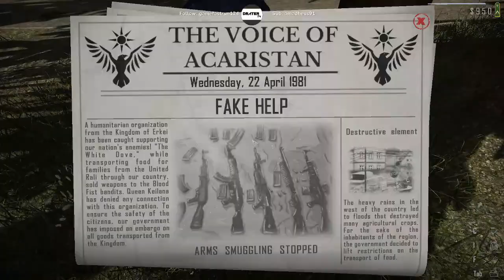Contraband Police | A NAV szimulátor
Köszönjük hogy megtekintetted a videót/ streamet.
Ha tetszett amit láttál akkor like!

Gépem:
Alaplap: ASUS PRIME B550M-K
Processzor: AMD Ryzen 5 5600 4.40 GHz
Vga: MSI RTX 2070 SUPER VENTUS GP 8Gb
Memória: Corsair Vengeance 16GB (2x8GB) DDR4 3000Mhz
háttértár: Acer FA100 M.2 2280 PCIe Gen3 256GB / 1Tb ssd
Tápegység: Corsair vs550
ház: deepcool dukase v2 white
Bill: Spirit of Gamer XPERT K500
Egér: Razer Deathadder essential
Füles Steelseries Arctis 3
Mikrofon: Superlux E205